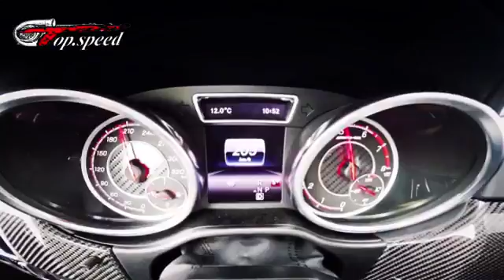Benz 7th series top speed hitting up